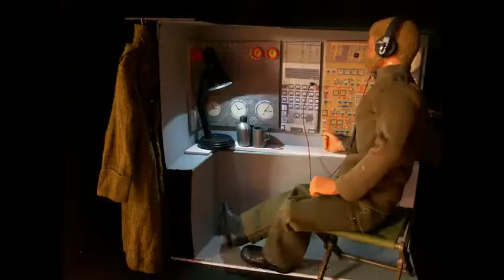artic 2 EGGS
MONTAGE PHOTO + SON